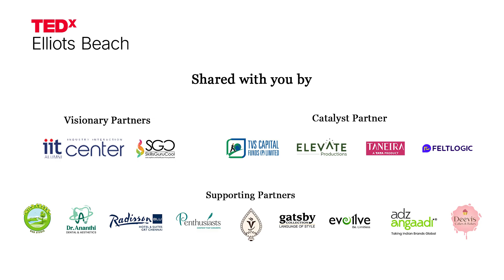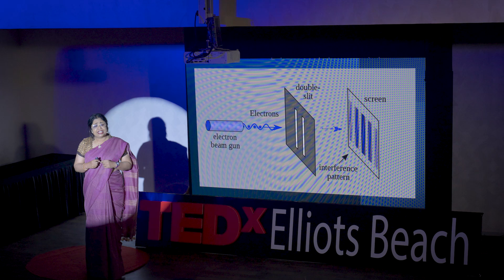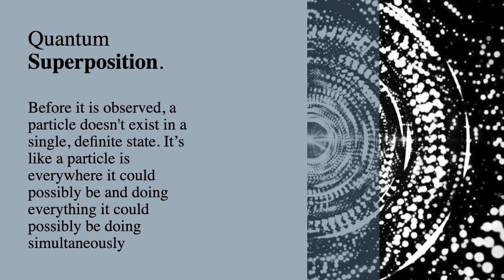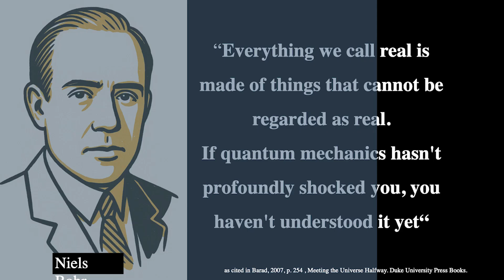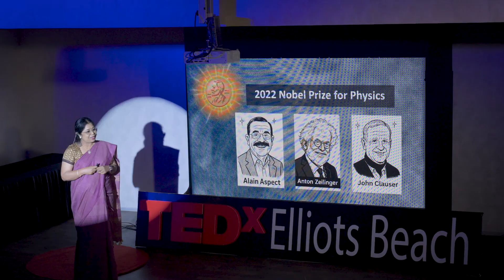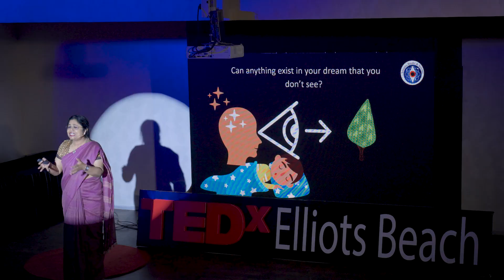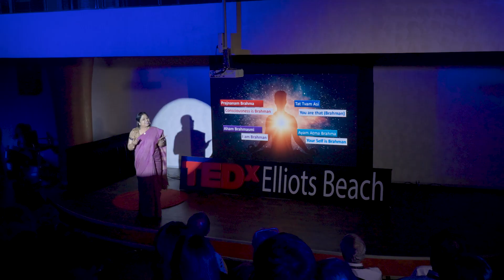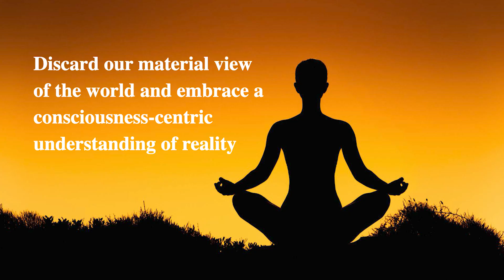Speaking the same language | Archana Raghuram | TEDxElliots Beach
NOTE FROM TED: This talk only represents the speaker's personal views and understanding of quantum physics and consciousness which lack legitimate scientific support. We've flagged this talk because it falls outside the content guidelines TED gives TEDx organizers.  TEDx events are independently organized by volunteers. The guidelines we give TEDx organizers are described in more detail

In 2022, three physicists won the Nobel Prize for a stunning proof: "The Universe Is Not Locally Real." As a researcher in the space of Temples, Spirituality & Vedanta, Archana Raghuram explores if science is agreeing with the ancient wisdom from Vedanta that says this whole thing is Maya (illusion)? Join a journey to explore not only the parallels between quantum mechanics and Vedanta, but the profound possibility that Science and Spirituality may be speaking the same language Former CEO, United Way Chennai. Former Senior Director, Cognizant
Archana Raghuram runs a You Tube channel called Temples, Books and Science where she shares her knowledge on ancient philosophy, art, architecture, and legends of our ancient temples and books
that are at the intersection of science and spirituality. She was the Global head of Cognizant's Volunteering program, which grew to become the world's largest corporate volunteering program, under
her leadership.
She was awarded the prestigious Forbes India Philanthropy Award in the 'Good Samaritan' category by the
Forbes India Magazine. She was honored as "one of the 100 Most Creative People in Business" by a leading
US publication, Fast Company. This talk was given at a TEDx event using the TED conference format but independently organized by a local community.